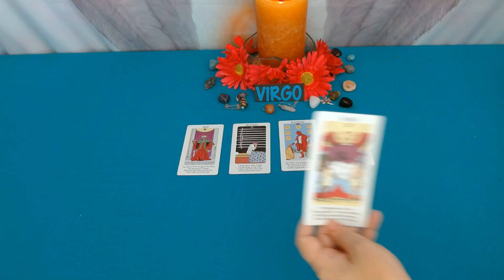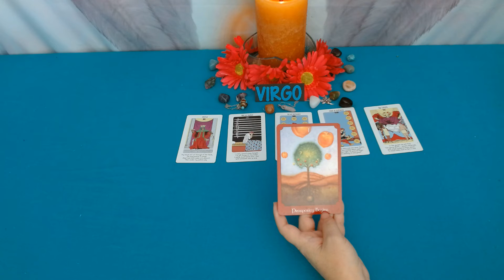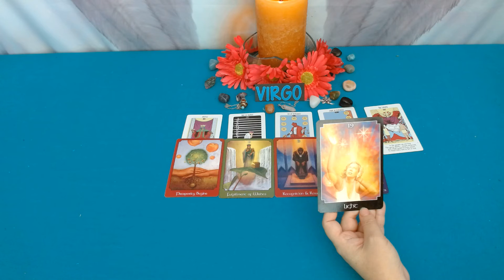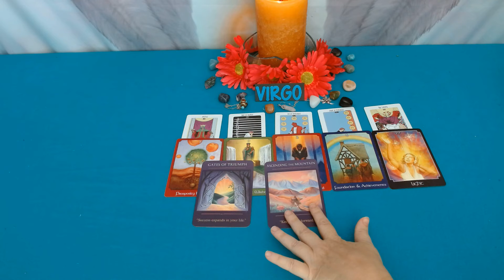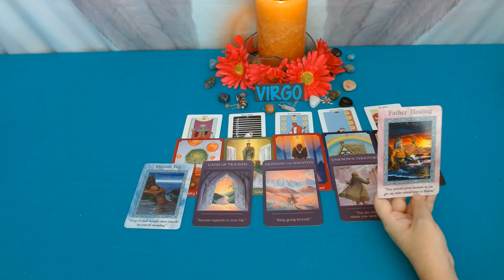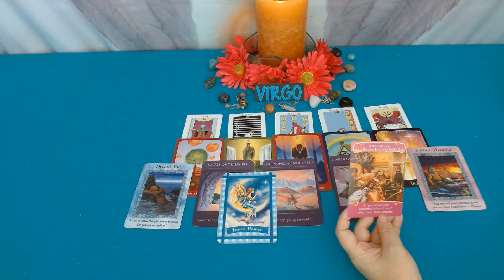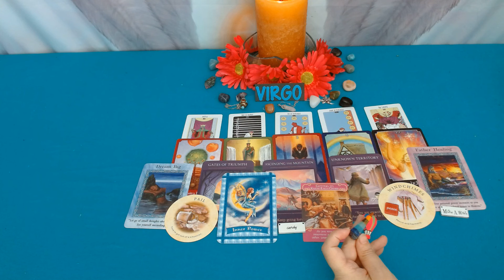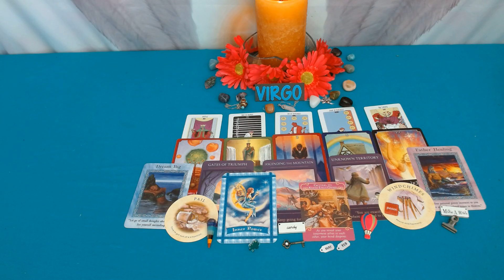VIRGO- AUG 14TH-21ST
Hi Virgo, thank you for visiting my channel! This is your energy for the upcoming week. However, this is a timeless reading so whenever you find this video, the messages are for you. This is a general reading, if it does not resonate check out your moon, rising or Venus signs.